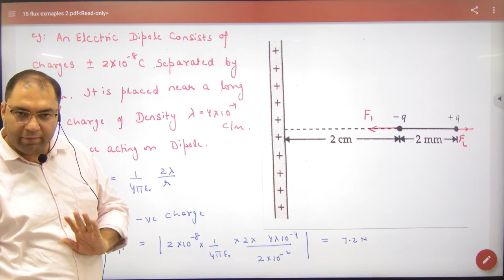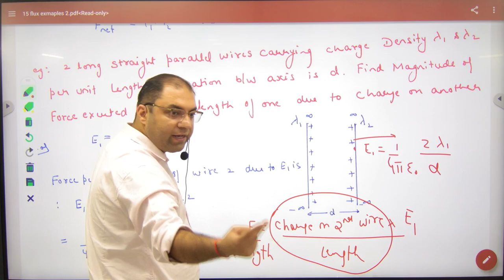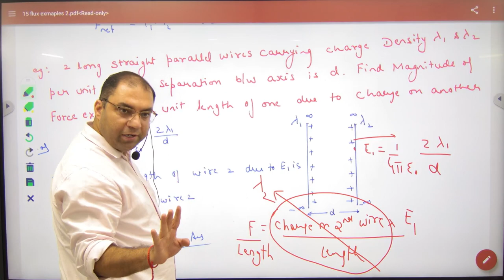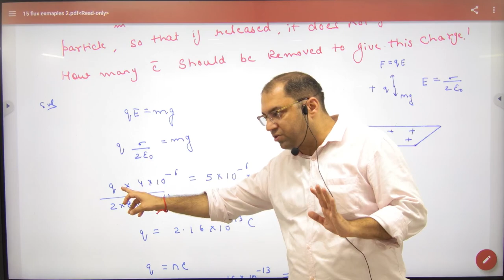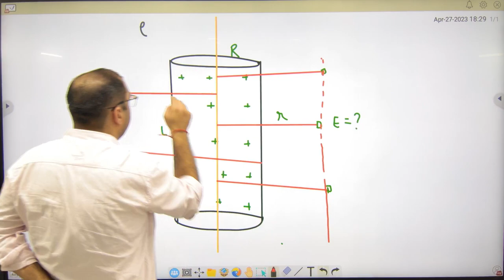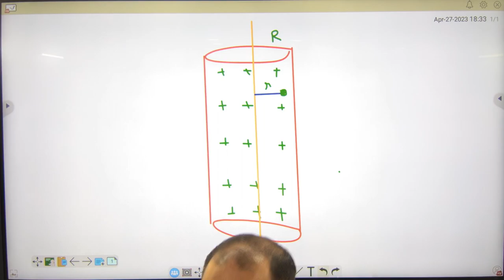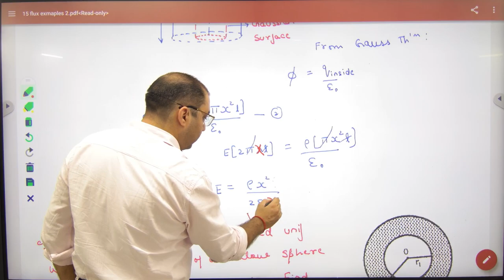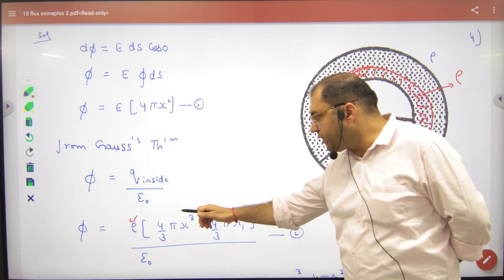2 Flux Numericals NCERT Part 2